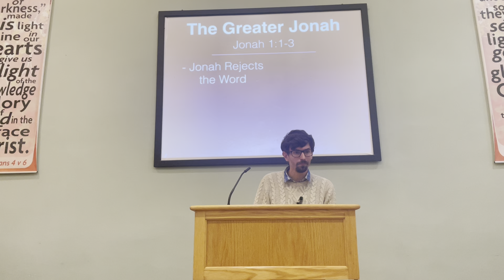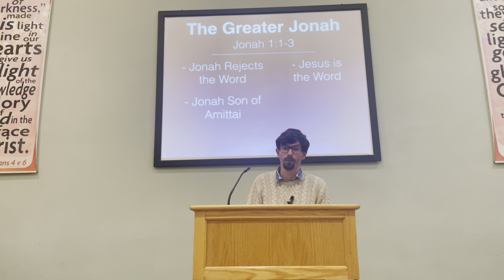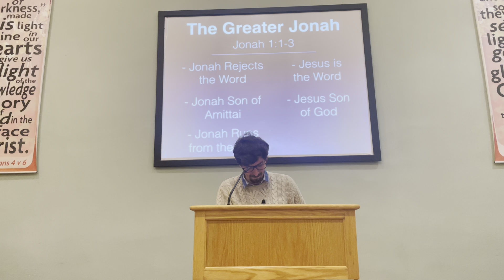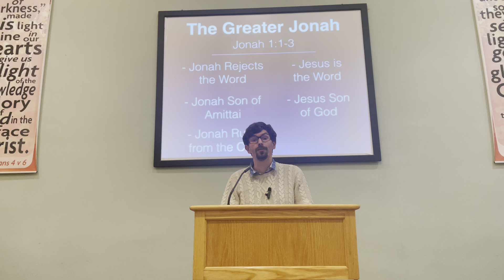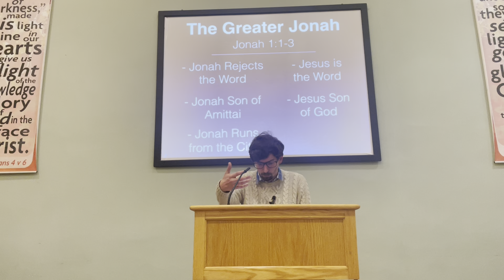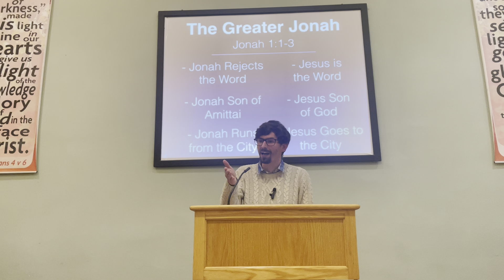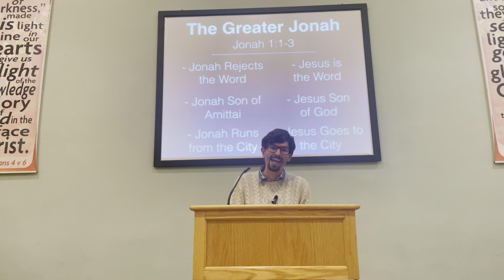Evening Service (15th September 2024)